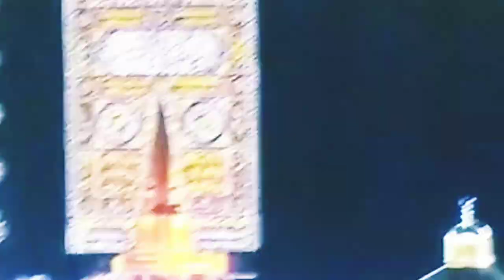Macca Al-Mokkarumh Tawaf. Mecca madina. Hajj for Muslim ummah.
Macca Al-Mokkarumh Tawaf. Mecca madina. Hajj for Muslim ummah. Holy place of Muslim ummah. Kaba sharif. Mecca Sharif. Makkah Tawaf. Macca Tawaf. Mecca Al-Mokkaramh. Pray to Allah. Eternal peace by the hajj.

cartoon cartoon
only Islamic short
হাতি

Kaba sharif
Rakib hossain